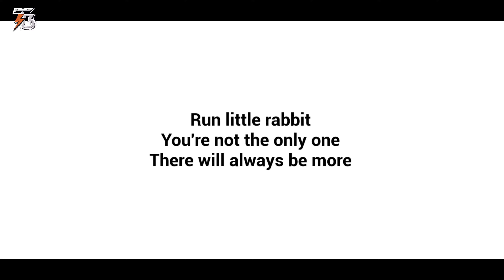🎃 The Baby in Yellow 👻 HALLOWEEN 2024 UPDATE 🎃 | Full Hindi Horror Game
You get a new babysitting job and things turn into a nightmare. Feed him, read him a bedtime story and avoid falling into his dreams. How long could you stay in control?

Babysitters often have to deal with unruly children,
but this one might be your last... How long will you
stay in control?
★ Play through 7 chapters of the strangest
babysitting job you've ever had.
* Find hidden collectables to unlock secrets such as
BIG HEAD MODE

दोस्तों, में एक इंडियन गेमर हूं । में अपने सपने की ओर चल पड़ा हूं और मुझे पूरा विश्वास है की आप लोगों के सपोर्ट से में अपना लक्ष्य पूरा कर लूंगा।
आपको सिर्फ इतना करना है चैनल को सब्सक्राइब, विडियो को पूरा देखना, लाइक और शेयर करना हैं, जिसके सबसे जायदा लाइक, वॉच टाइम और शेयर होंगे उसी को 50K होने के बाद एक सॉफ्टवेयर के हिसाब से चुना जायेगा।

Guys, मैने सोचा है की यूट्यूब से जो भी इनकम होगी उस इनकम को में अच्छे काम करने में लगाऊंगा।
जैसे - गरीबों की मदद, मन्दिर निर्माण, होस्पिल में ईलाज और किसी जरूरत मंद को उसकी आवश्यकता के अनुसार । 🙏😔 .
Guys एक बार सोचो की यदि आप किसी जरुरत मंद के काम आते है ,तो इससे बड़ा और कोई काम नहीं है इस दुनिया मे।

My Other's YouTube channel links below 🙏:-

Join The Gaming Group for Prompt Your Video WhatsApp Group: TOORSBROTHERS

My PC Configuration:- Rayzen 5i, 16Gb Ram, Graphic card 8GB & Hard Disk - 512 SSD With WiFi Router HP.

horror game review
reverse horror game
horror game
horrorgame
terror
horror games
three horror games
replay horror game
reveil horror game
retail horror game
linger horror game
pc horror game
sam ferretter
new horror game
old horror game
horror games pc
linger new horror game
new horror games
horror gameplay
bad horror games
horror game 2020
fathers day horror game
really good horror game
linger horror gameplay
the baby in yellow gameplay jumpscares yellow baby game
baby in yellow black cat update gameplay